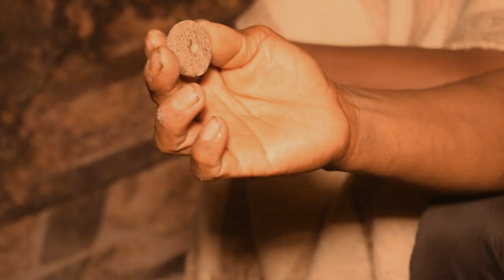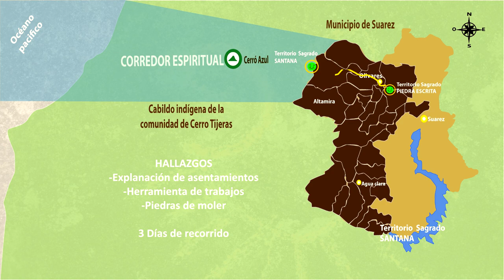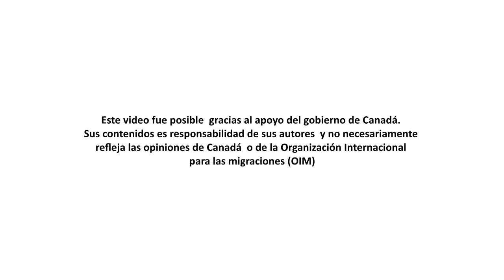Territorio ancestral Cap 1 - The'sawesx dxii'thna u'hn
THE'SAWESX DXII'THNA U'HN es un documental que se realizó en el Resguardo Indígena de Cerro Tijeras- Norte del Cauca. En él se recoge un proceso de memoria histórica comprendido entre momentos: Territorio Ancestral, poblamiento y gobernabilidad. Todo el proceso de investigación que se hizo para producir esta pieza audiovisual, fue recogida en Tulpas en diferentes territorios del Resguardo, la cual fue respaldada por la comunidad, las autoridades y guiada desde el espacio espiritual por los mayores.
En estos tres capítulos se muestra una pequeña parte de nuestra historia como pueblo Nasa de la comunidad de Cerro Tijeras, nuestras dinámicas territoriales, los espacios espirituales y el proceso organizativo. Agradecemos a los mayores, a la comunidad, a la guardia indígena y las organizaciones que apoyaron esta iniciativa. CNMH (Centro Nacional de Memoria Histórica) OIM (Organización Internacional para las migraciones)
Esperamos que este documental sirva de guía de investigación dentro de nuestra comunidad, que fortalezca nuestro proceso y que hacia fuera se enteren que acá estamos como pueblo Nasa, que luchamos y protegemos nuestro territorio y que seguiremos tejiendo nuestros procesos para garantizar  un territorio y un buen vivir para nuestros pueblo.